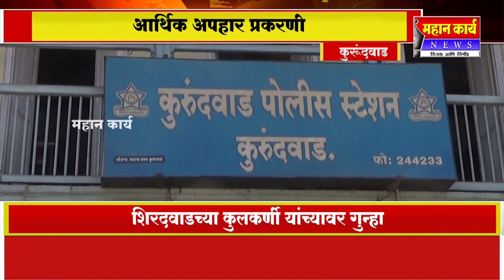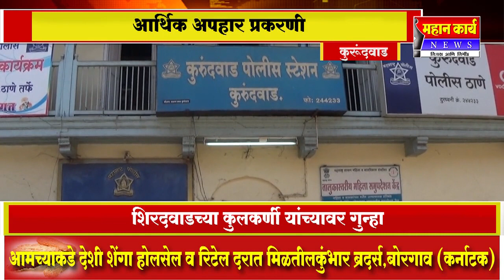आर्थिक अपहार प्रकरणी शिरदवाडच्या कुलकर्णी यांच्यावर गुन्हा